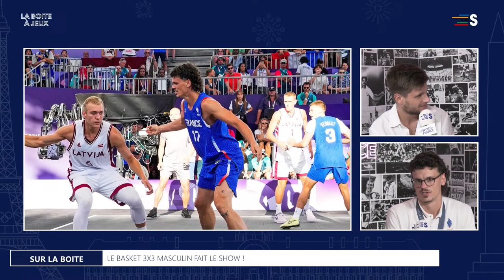La Boite à Médailles avec l'équipe de France de basket 3x3 🥈